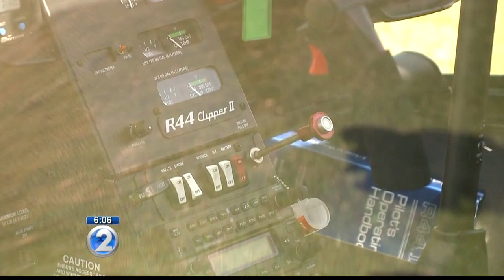Helicopter's emergency landing kept pilot from joining search for close friend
Pilot Daniel Speller tells us he and his passenger were on their way to help with the search for the helicopter that crashed off Molokai.